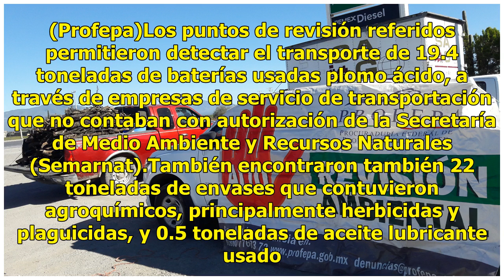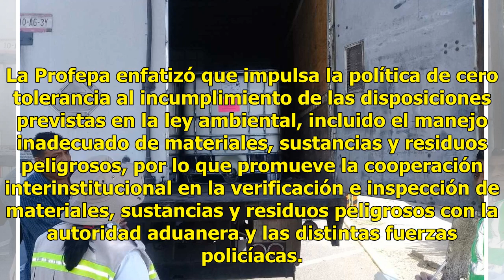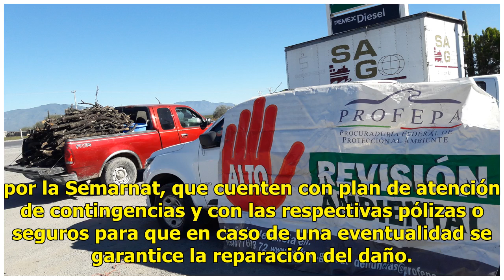Profepa verifica manejo de materiales, sustancias y residuos peligrosos en carreteras y aduanas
La Procuraduría Federal de Protección al Ambiente (Profepa) detectó casi 20 toneladas de baterías usadas plomo ácido que eran transportadas de manera irregular, más de 20 toneladas de envases con residuos de plaguicidas y media tonelada de aceite lubricante usado, sin el manifiesto de entrega-transp...